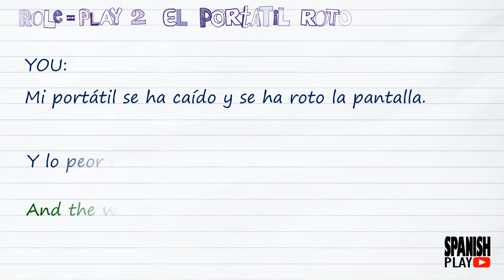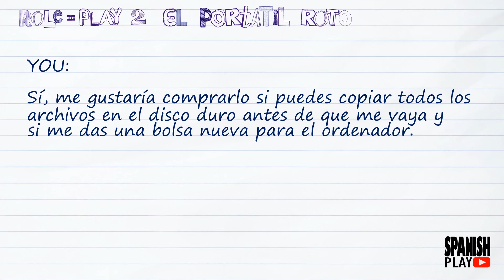Role Play 2 El Portátil Roto - Spanish Leaving Cert Exam Preparation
SpanishLeavingCert - Roleplay 2 El Portátil Roto - in just 2 minutes!

Preparing for your Spanish Leaving Cert Oral?

Have a look at the ultimate guide to acing your Spanish Leaving Cert oral exam: "My Portfolio for the Spanish Oral Leaving Cert Exam".

Join the Spanish Challenge in Twitter for useful advice and more tips @SpanishChallenx !!

Practica, practica, practica!

This video is only for Leaving Certificate (Ireland) preparation of Oral paper in the Spanish exam.